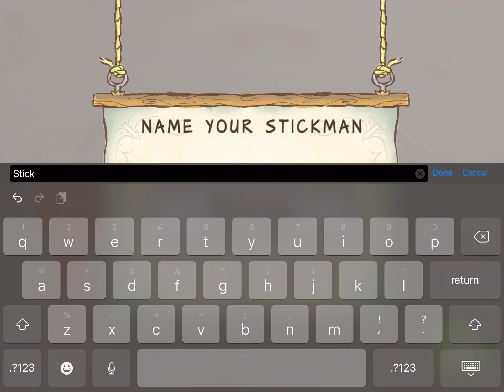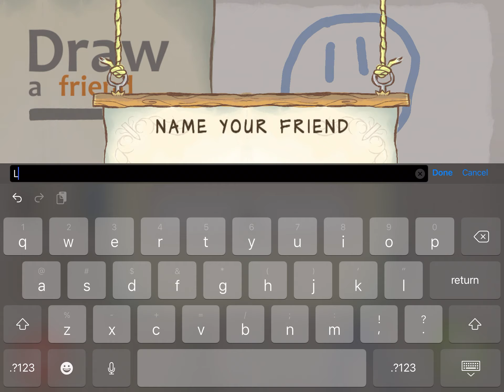Draw a stickman epic 2 like meowmaid squad